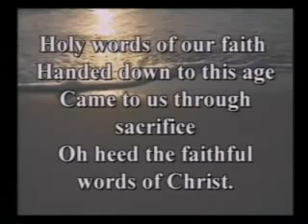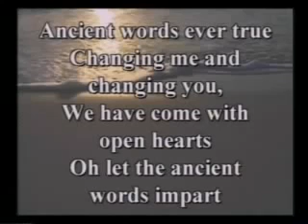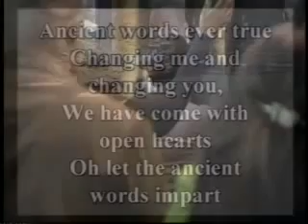Dr Michael Hutton Wood 3 Reasons Why You Must Go Higher Part 9 of 9